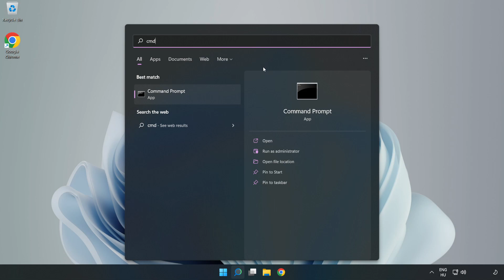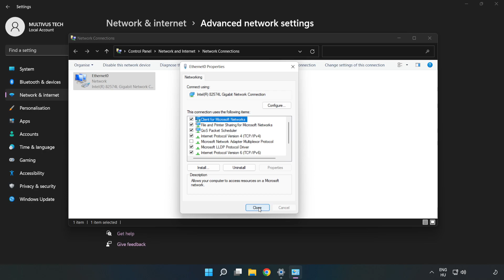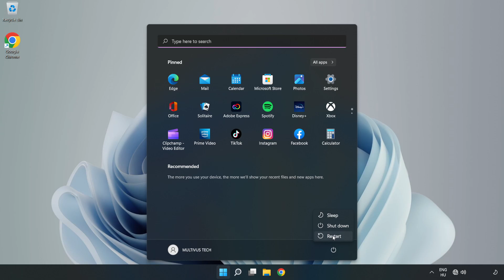How to FIX XDefiant Connection / Server Error!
I'm going to show How to FIX XDefiant Connection / Server Error!